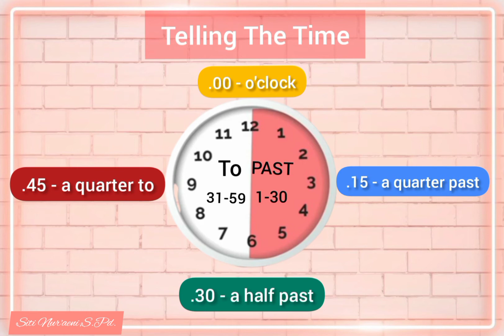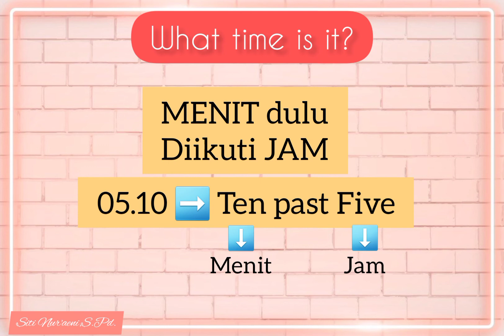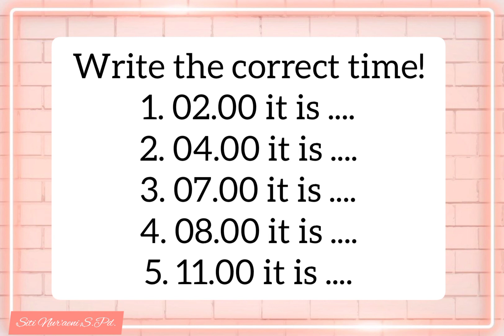KELAS 5_B INGGRIS_Telling The Time ( PART 1)